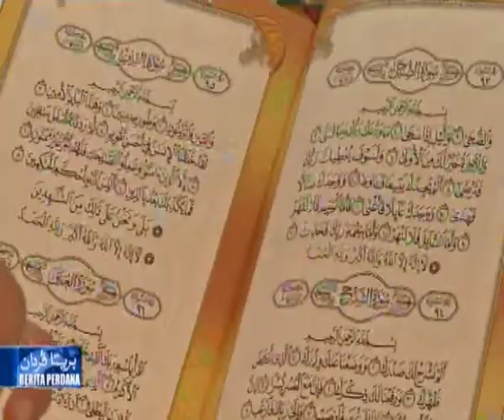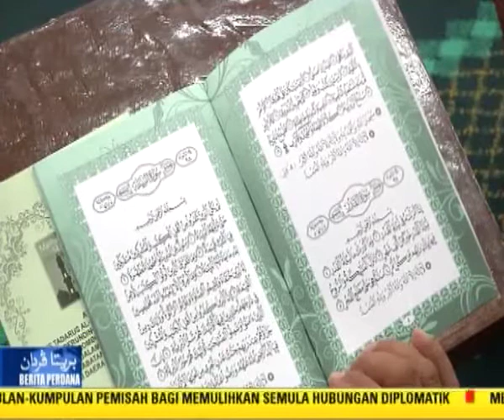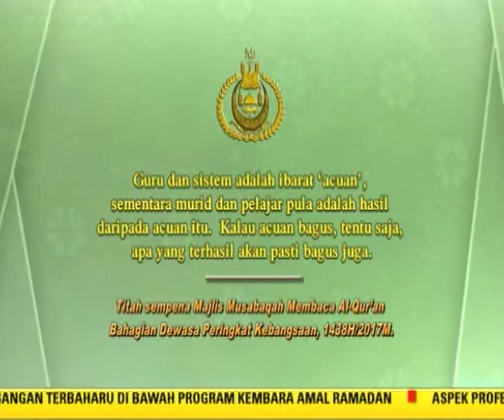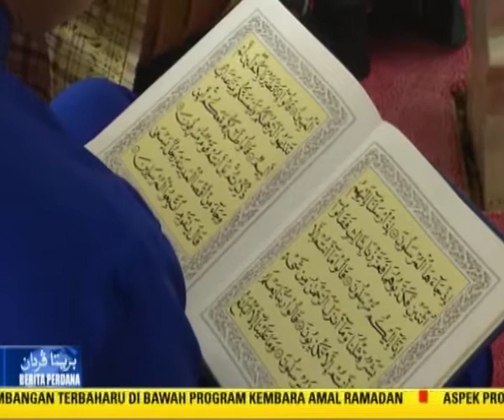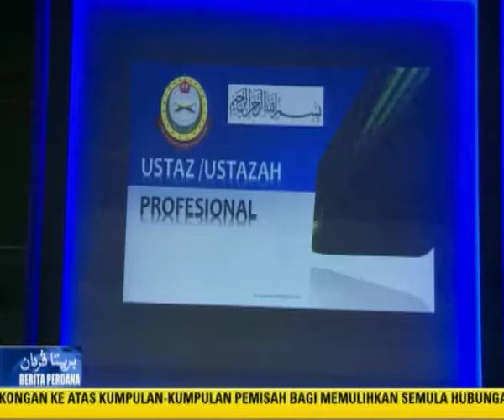Berita Perdana 7 Jun 2017